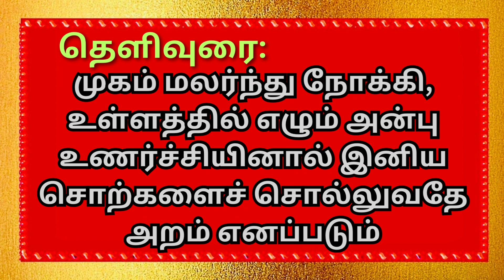திருக்குறள்| kural 93 | Thiruvalluvar I vallalar magic simple explanation